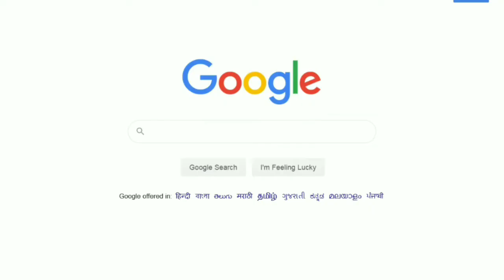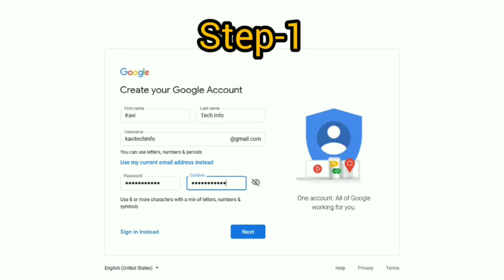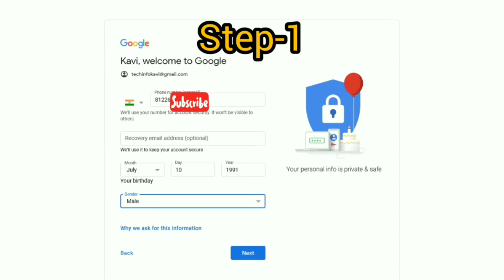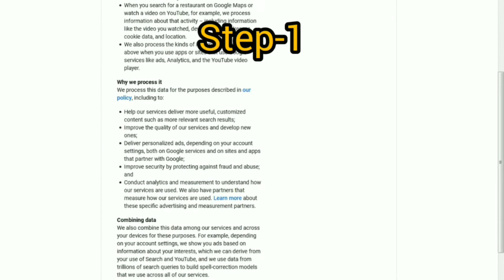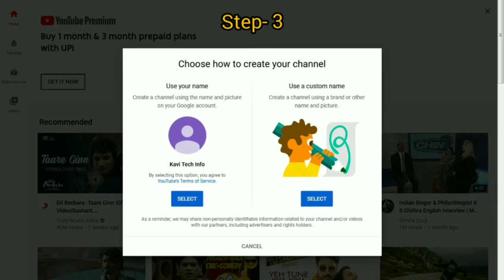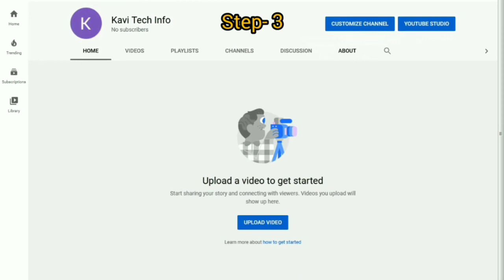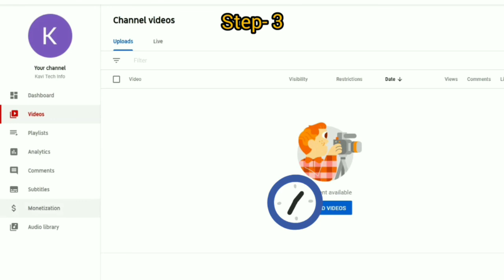How to create youtube channel in Tamil 2020 New Youtube சேனல் ஆரம்பிப்பது எப்படி channel open